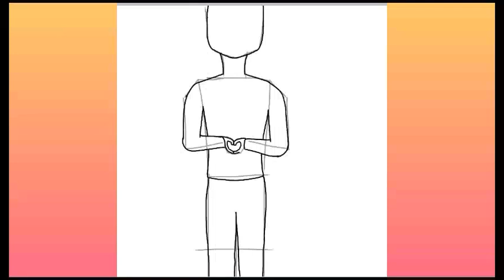Мой персонаж - SpeedPaint 2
Эм да, я не смогла придумать оригинальное название